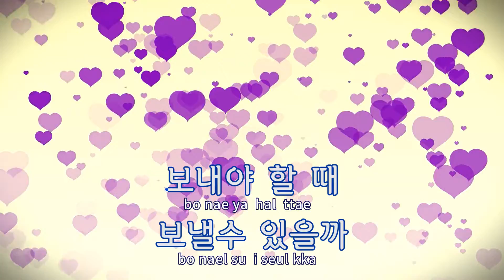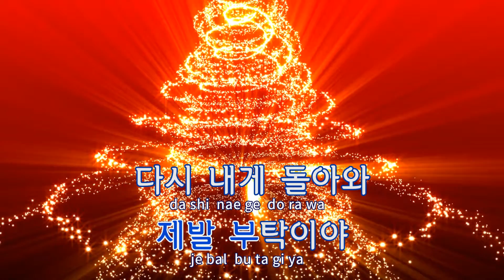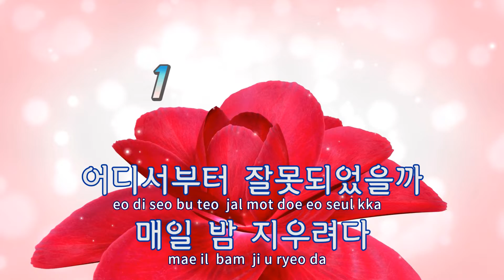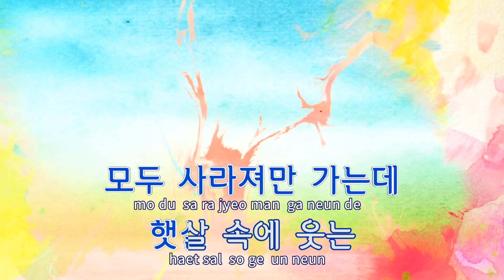[TJ노래방] 보내야할때보낼수있을까 - 소래(With 이연호) / TJ Karaoke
보내야할때보낼수있을까  --  소래(With 이연호)